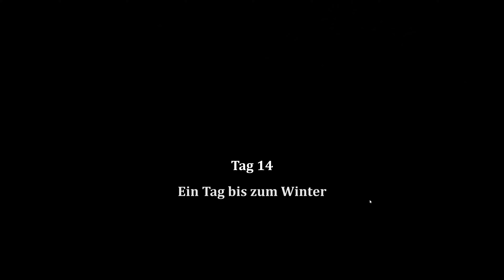Bellwright S1#09 "Ein zweites Lager muss her" Gameplay Deutsch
Du möchtest mich unterstützen?